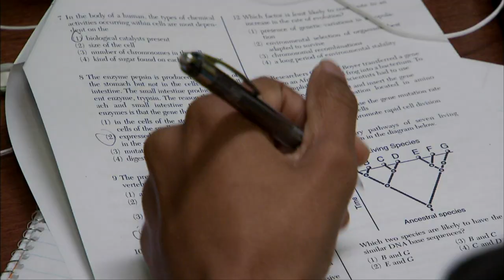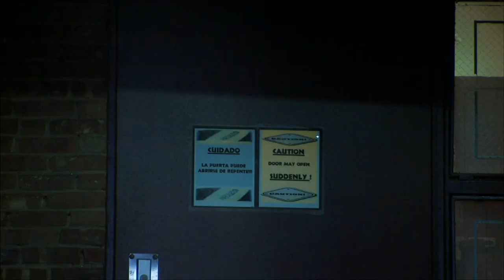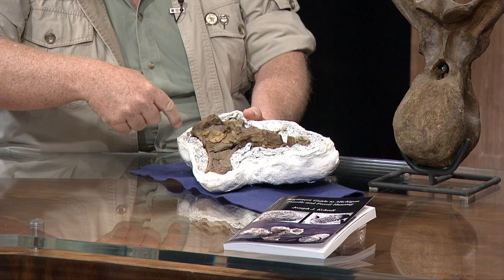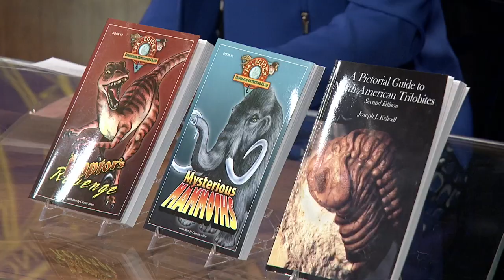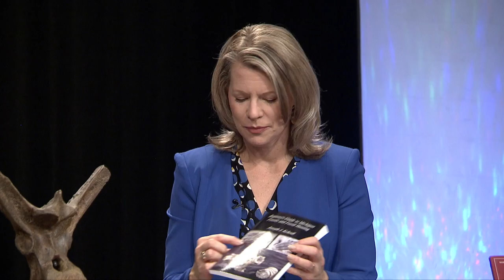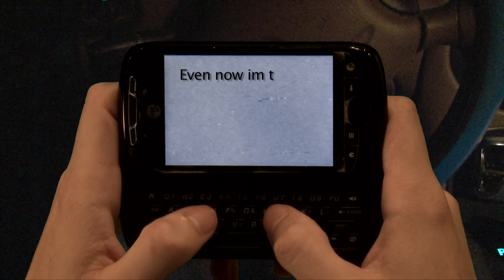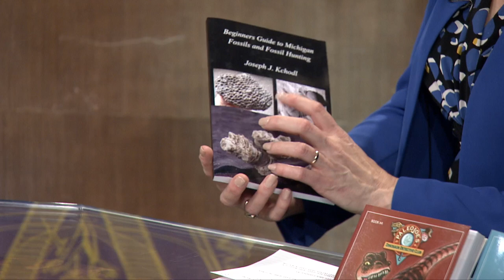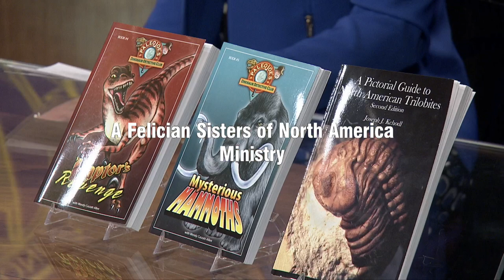Celebrate Michigan Episode 333- Paleo Joe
All science is evolutionary, including the study of paleontology. Dinosaurs have captured our imagination for roughly the last two centuries. Each fossil discovery creates just as many questions as it does answers. Our guest today is an educator, author of several books and winner of many awards in paleontological sciences. Today’s guest on Celebrate Michigan is Joseph Kchodl, otherwise known as Paleo Joe.